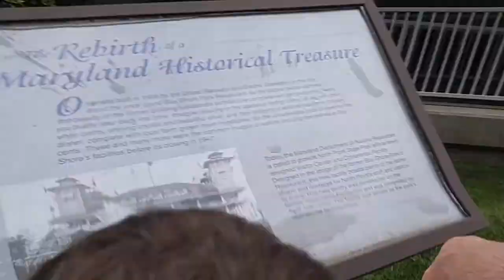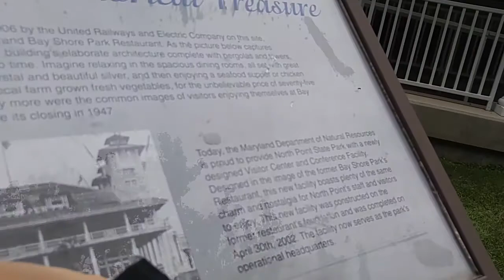North point Beach...Edgemere Md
Walking through the woods with the grand children